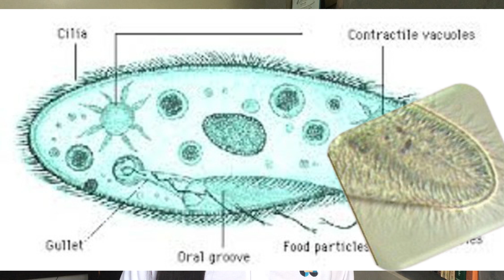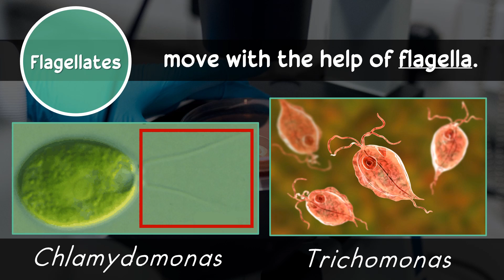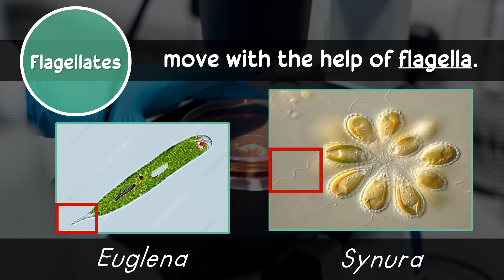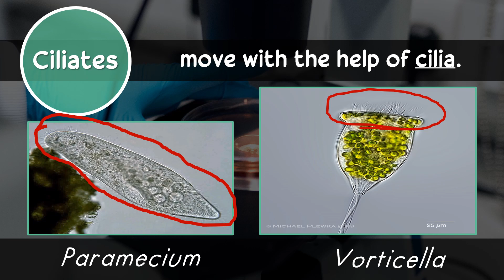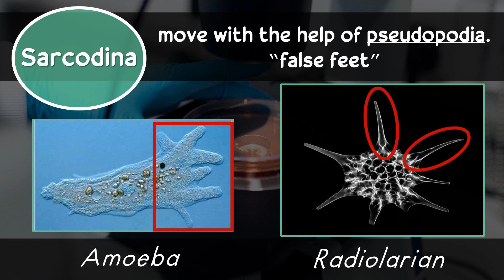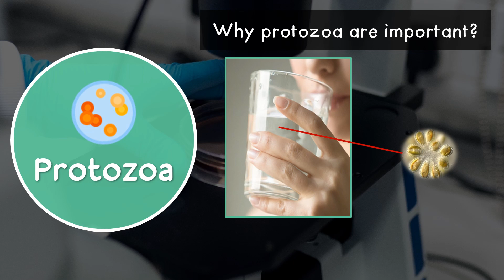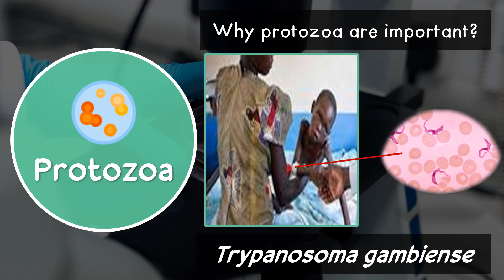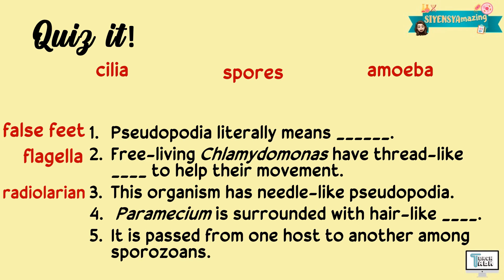Protozoa - Protists | Biology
This video explains the Protist - Protozoa. This is covered under Grade 7 Science.

Have fun!